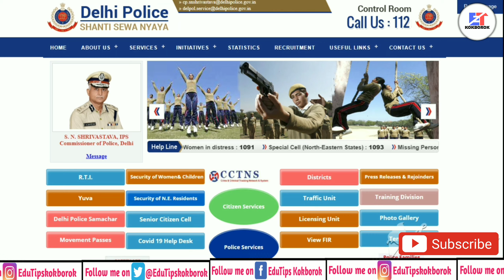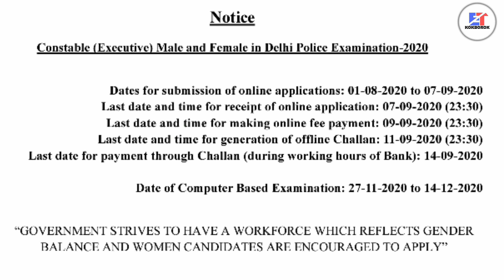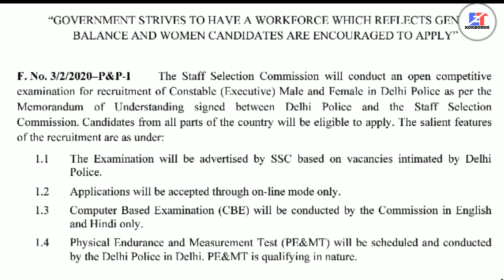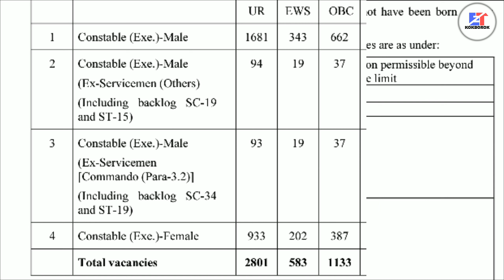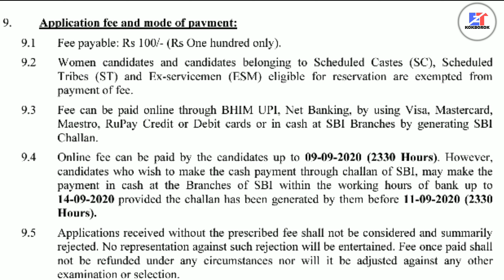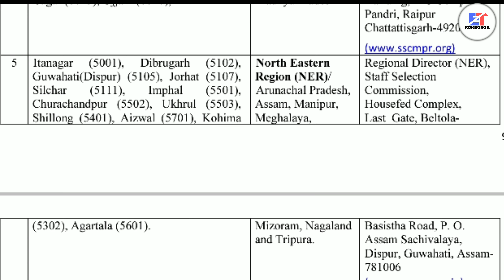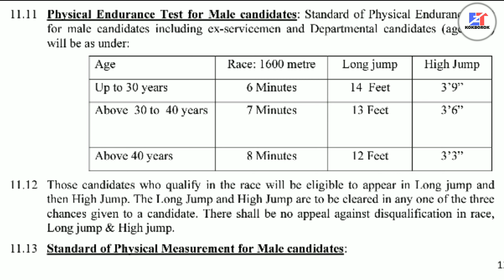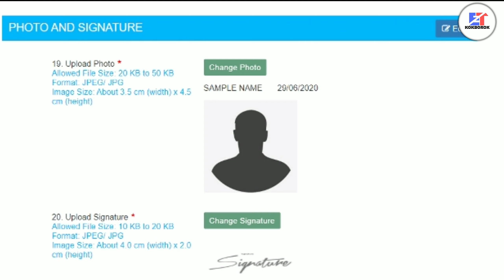Delhi Police Requirement 2020||Latest Police Vacancy 2020||Police job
Khulumkha,,,,

(KOKBOROK Language Video)

Takhuk Tei Bukhuk song Puilano jotono lamsogo ani cannel "EduTips Kokborok" o .

Faidi khe chung tini nailainai  "Delhi police" ni twi je chakri ni khobor ba job news ongkhomani abono chung tini chini video o kaham khe sukrubui details o nailainai.

Omo hai daily job news,tei student ni education related nangmani  no khobwi ang norokni bagwi tei bo kwtal kwtal video tubui tongnai.

Hambai. :-)

Kokborok Job news 2020
Upcoming job tripura 2020
Tripura Job requirement in 2020
Tripura Government job 2020
Delhi police requirement 2020
Police job 2020
Police Requirement news 2020
Police job notification 2020
Latest Police job notification 2020
Delhi police 2020
Dehli police job 2020
Recent police job 2020

Note:-All the content in this video is copyright to"EduTips kokborok"
use or commercial display or editing of the content without authorization is not allowed|